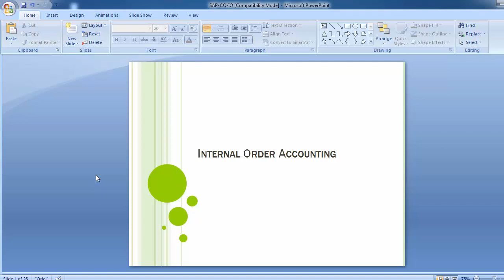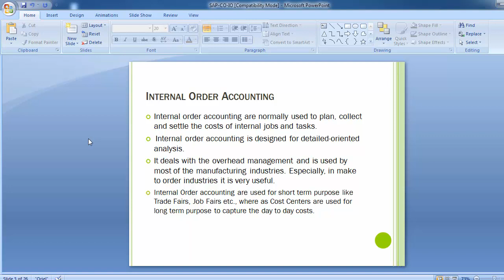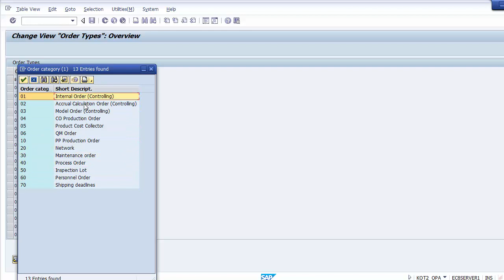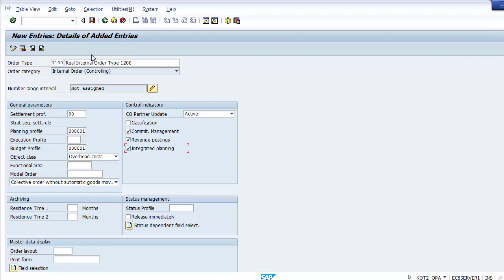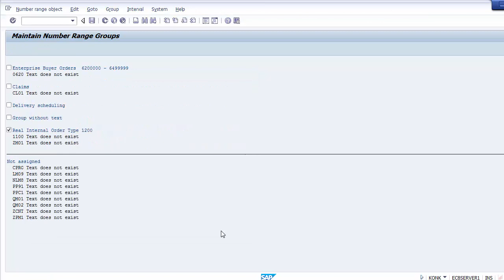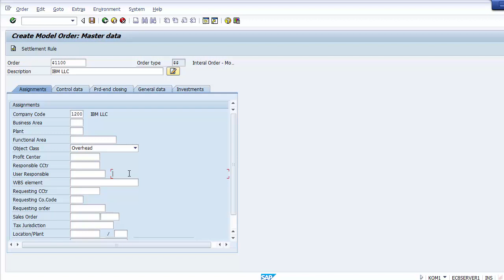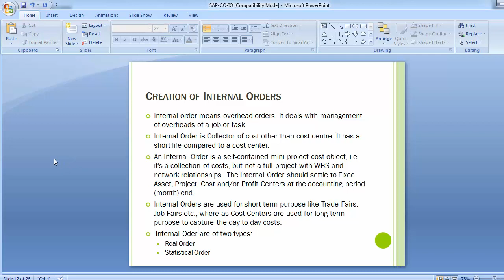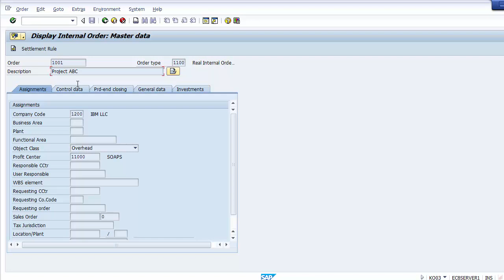51 Internal Orders